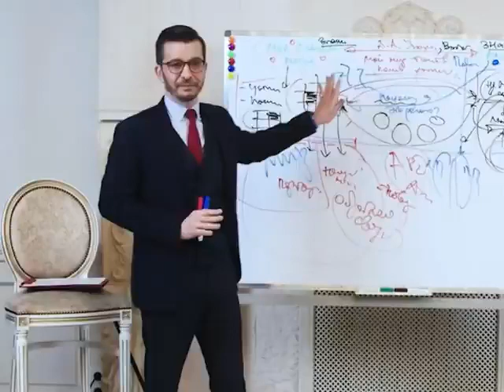Кризисы в отношениях, А.В. Курпатов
kurpatov_official: «Движение человека, попавшего в ловушку кризиса, — это путешествие через огромное болото, полное трясин, редких кочек и мнимых опор.
Шестом для проверки глубины и опасностей этих топей служит нам не язык, а истинные чувства, позиция третьего, вопрос "зачем?" и всё, что возвращает нас туда, к самим себе. Мы должны вернуться к себе, к своему сердцу, а если двигаться вперёд, то только вместе с ним.
Человек, переживающий кризис как душевную работу, постоянно осмысливает какие-то вопросы, и время от времени они вдруг проясняются у него с необычайной чёткостью.
Иногда же, напротив, он оказывается в тупике, мысль пробуксовывает, и тогда на поверхность сознания выходят его переживания, то, что "наболело" — это не менее ценно, тем более важно дать этому возможность выплеснуться.
Вот представьте себе… Начался какой-то процесс, потихонечку так, спокойно. Стал он развиваться, расти, "потолстел", "массу набрал". Должен же он как-то завершиться? Должен.
Тревога возникает, взаимопонимание утрачивается, взаимные обвинения появляются, и ответственность "никак не делится".
В молодой, ещё не родившейся толком семье возникает кризис. "Титаник", иными словами, повреждает днище. В такой ситуации, как вы понимаете, возможны самые разные исходы.
Прогнозы могут разрастись до неприличия (незавершённость всегда порождает прогнозы), а это, как известно, вещь болезненная. Мы хоть и прогнозируем, но прогнозы не любим. Поэтому, если началось дело, надо знать, чем кончится. Вот все мы и начинаем давить, нажимать, торопить, хотя, может быть, и не следовало бы».
Цитата из книги «Счастлив по собственному желанию. Универсальные правила»